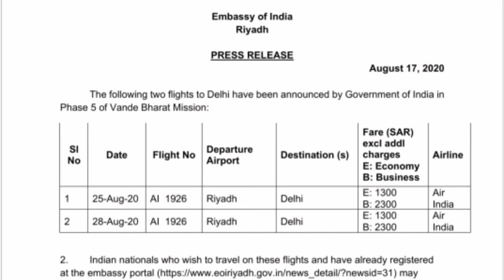Saudi Arabia to india flight. Riyadh to Delhi flight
Air India office address
Kanoo tower
8641 nasr ibn sayyar
Al wizarat, riyadh 12622.